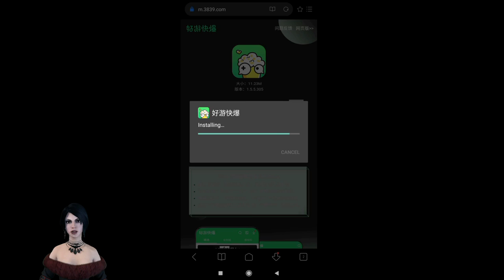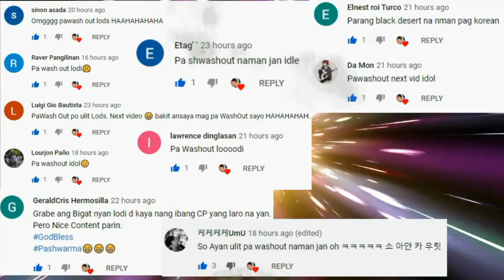Fate/EXTELLA - OFFLINE LANG ANG GANDA! (Gameplay Review Ph) [Download Link APK]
(pag install ninyo ng App na yan. Search nyo lang (FATE EXTELLA)
iba pang mga Download links kaso ayun ayan mahirap ma Dl or Paid

SO AYAN AT AYUN NA NGA :)
Fate/EXTELLA
OFFLINE MOBILE GAME
Fate/EXTELLA OFFLINE RPG
RPG
hOW TO DOWNLOAD Fate extella
paano mag download Fate extella
OPEN WORLD
MMORPG
MMO
lineage 2m
english na
lineage 2m Open World mmorpg
ran online
ran gs
top 5 ran online servers ngayung panahon ng quarantine
top 5 Online Offline games ngayung panahon ng quarantine
Lineage 2m ENGLISH Version OPEN WORLD MMORPG
yoga
lineage
lineage 2Mobile English version
ph
tagalog
philippines